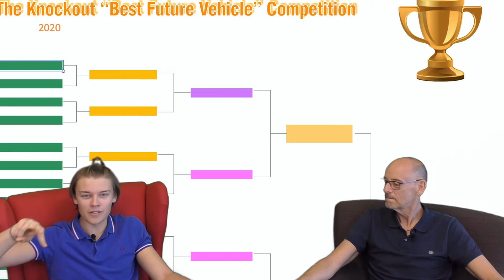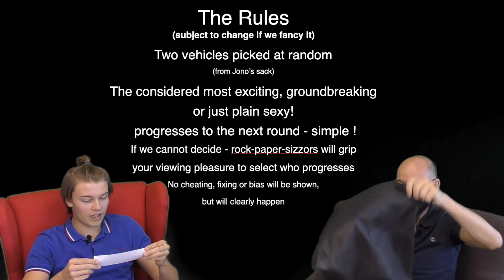The best future car - a knockout competition to find the best car of the future, let battle commence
We have found (with our crystal balls 🙂 ) the best new models, or expected vehicles for 2021 and beyond.

Randomly selected from Jono’s massive sack, we pitch them head to head in a simple knockout series to proclaim “the best car of the future”

If nothing else you will see what is heading your way from the motoring world !

We have scoured to find some amazing vehicles

Get a load of these :

2020 Cadillac ct5
GMC Jimmy
2021 Genesis GV80
2021 Kia Sorento
Audi Q1
2021 Cadillac Escala
2021 Hyundai Tucson
Jeep Gladiator Hercules
2021 Mercedes benz S class
Polestar 2
Rivian R1T
2021 Toyota GT86
Hummer ev pickup
Alfa Romeo Giulia GTV
Aston Martin Vanquish
Atlis XT
Audi-e-tron GT
Bentley speed_6 ev
BMW Inext
2021 BMW M3
Bollinger B1
2021 Cadillac Escalade
Citroen AMI ev
Cupra Formentor
Dacia EV
Ferrari Purosangue
Fiat 500e
Fiat Panda.e
2022 Fiat-Punto
2021 Ford Bronco
Ford F150 ev
Ford Mustang Mach-e GT
Genesis Essentia
Hercules Alpha
Honda Sports ev
20121 Hyundai Tarlac
Infiniti ev
Jaguar iPace SVR
Jaguar XJ ev
Lexus 300
Lordstown Endurance
Maserati Ghibli Coupe
Mercedes EQA
Mercedes Benz EQS
Mercedes Benz EQ5
2021 Mercedes Benz SL
MG e-motion
2021 Mitsubishi Outlander
Neuron T.One
Nissan Ariya
Peugeot e-legend
Peugeot 508 Coupe
Peugeot Landtrek
Polestar 3
Range Rover Crossover
SEAT El Born
Skoda Vision iv
Tesla Cybertruck
Tesla Roadster
2021 Opel / Vauxhall Insignia
Volkswagen ID-Crozz
Volkswagen ID.3
2021 VW Amarok
VW ID.4 Coupe

So tune in for each episode and discover these amazing new ICE and EV cars. We feature most of Volkswagens exciting all electric ID - Mercedes all electric EQ range, chuck in a few Peugeot's,  Jaguar's and Ford's - it's going to be a hard fort competition - be sure to tell us how wrong we were - what we missed and which vehicle should be reinstated as the competition progresses in the comments section.

Our videos help you find the content you need, without endless searching - Igniti0n points you in the right direction, with brief snippets that will not detract from you viewing the full video from the real contributor - we are here to promote them, not ruin your enjoyment.

We will also drop in the occasional "off piste" video recommendation if one tickles us as we troll through the endless stream of content - or just banter between ourselves :)

If looking for a new car, electric car, motorbike or ICE car - we can help find the most informative and interesting reviews on youtube.

In our workshop section:  we will also give you tips and practical advice on maintaining your pride and joy ! we test tools and various products to save you time and money - again helping you select the right tool, fluid, oil and much much more.

In our editorial section, we monthly round up what's new in the automotive world, look at the hot topics from around the world each month.

Also make sure to check out “Death Of Guitar Pop” for some awesome music!

Their Instagram: @deathofguitarpop

 "Round 3 pitches the Bollinger B1 against the amazing Aston Martin Vanquish ?"